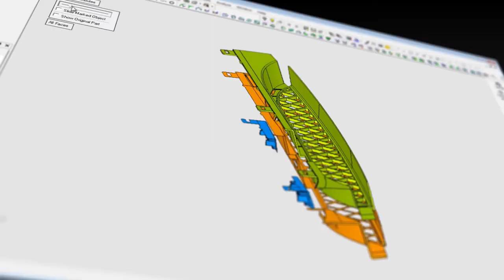Cimatron Introduction - CAD/CAM for Tooling with Unrivaled Productivity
Stay competitive across your entire range of operations with integrated CAD/CAM software that delivers major advantages for mold, die, and manufacturing shops.